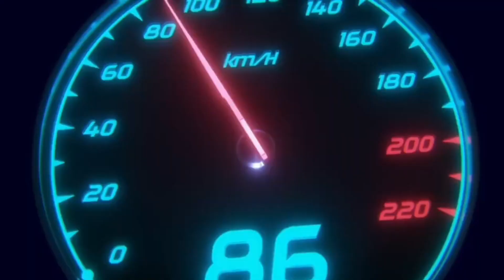पहली बार इतना टेस्टी खाना 🫕बनाया हु अपने हाथों से अपने दोस्तों 👨‍❤️‍👨के साथ#video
1st Time Khud she khana 🍲Banaya Apne Dost Sandip & Vicky Babu Ke sath Odisha me